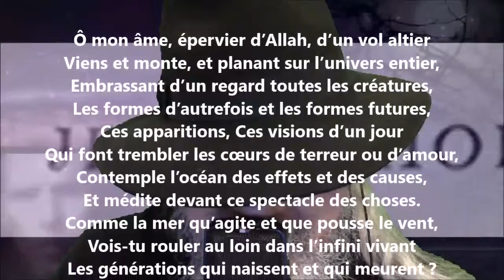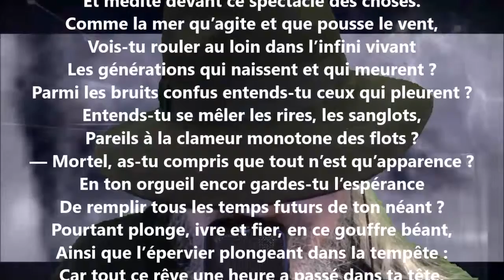L’épervier d’Allah - Henri Cazalis lu par Yvon Jean